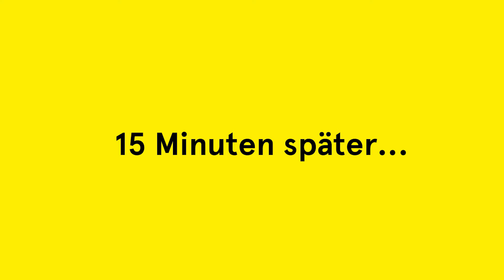Episode 02: Das Abendessen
Miguel hat ein Date in seiner neuen Wohnung, in letzter Sekunde fehlt jedoch eine wichtige Zutat. Jetzt heißt es Handeln.